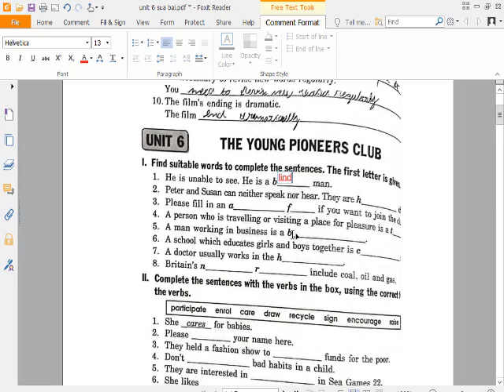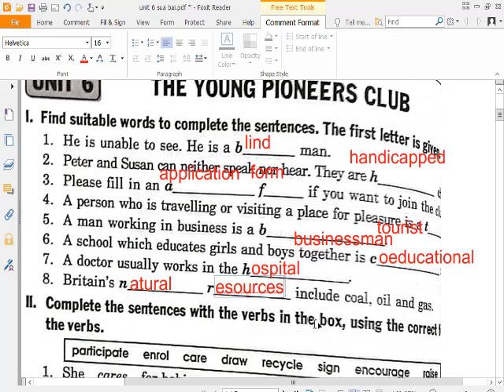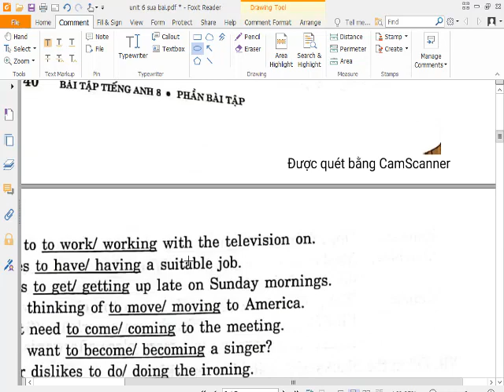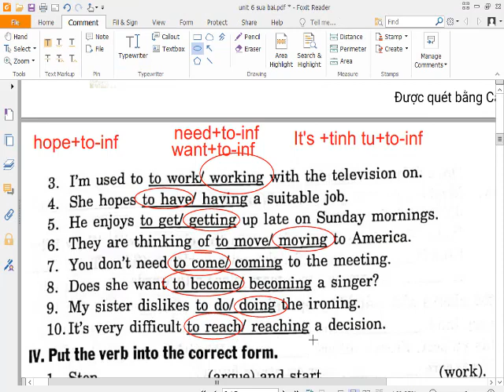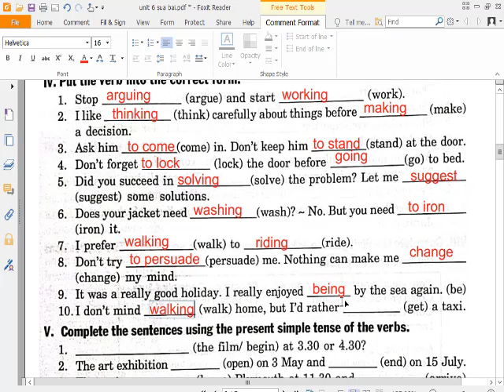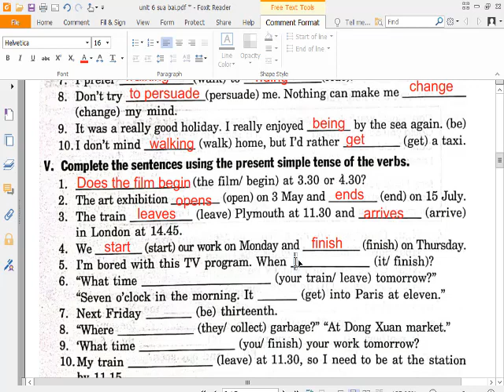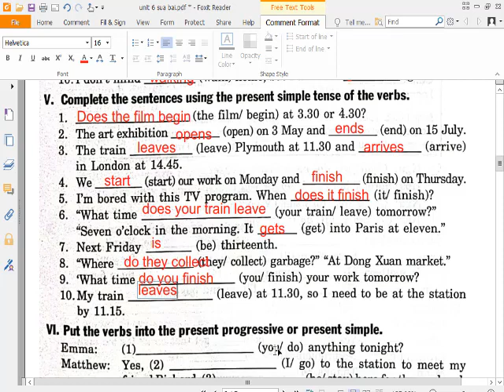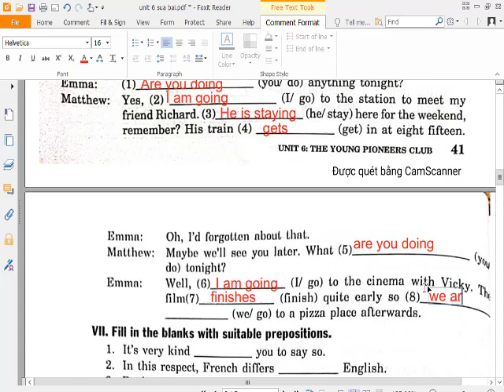Tieng Anh 8 Mai Lan Huong (Unit 6) Bai I, II, III, IV, V, VI (Trang 40,41,42)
HƯỚNG DẪN CÁCH TÌM VIDEO THEO TỪNG KHỐI LỚP:
Lớp 6
Lớp 7
Lớp 8
Lớp 9